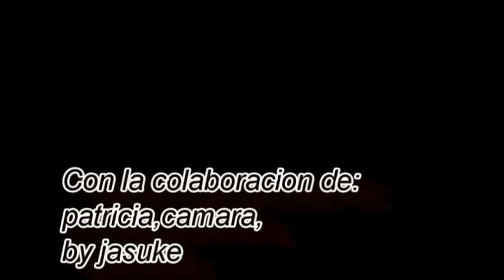aprendiendo almeria jasuke